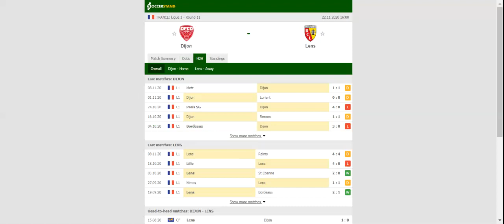DIJON VS LENS PREDICTION & BETTING TIPS - 22/11/2020